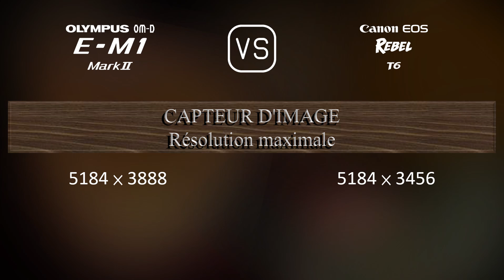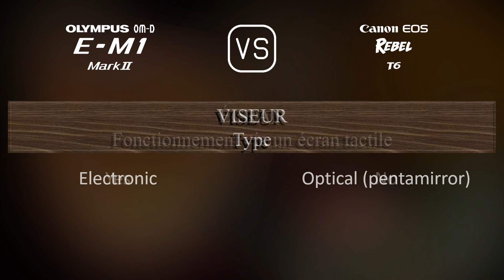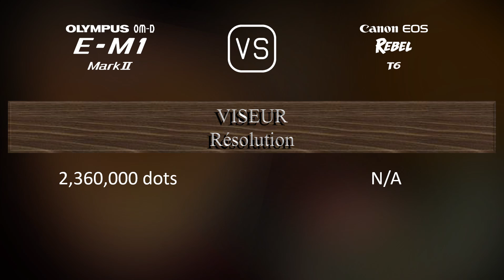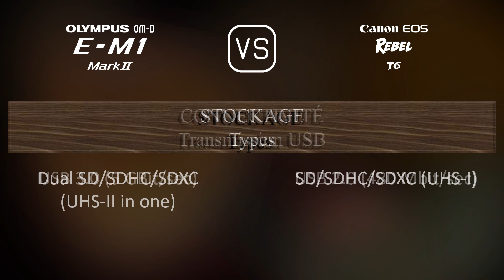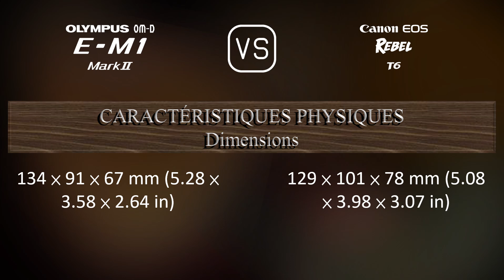Olympus OM-D E-M1 Mark II vs. Canon EOS Rebel T6: Une Comparaison de Caractéristiques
Cette vidéo fournit un aperçu des fonctionnalités du Olympus OM-D E-M1 Mark II et du Canon EOS Rebel T6 dans une comparaison de caractéristiques (comparison of specifications).

00:25 LANCEMENT
00:33 BOÎTIER
00:40 CAPTEUR D'IMAGE
01:01 IMAGE
01:16 OPTIQUE ET MISE AU POINT
01:41 ÉCRAN
01:58 VISEUR
02:13 FONCTIONNALITÉS PHOTOGRAPHIQUES
03:06 FONCTIONNALITÉS VIDÉOGRAPHIQUES
03:20 STOCKAGE
03:24 CONNECTIVITÉ
03:49 CARACTÉRISTIQUES PHYSIQUES
04:07 AUTRES CARACTÉRISTIQUES